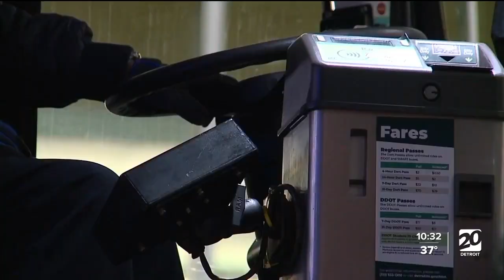Detroit City Council votes down $49M paratransit services contract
In its final formal session of 2022, the Detroit City Council at first voted to approve a $49 million+ paratransit services contract with Transdev Services, Inc. However, it was then reconsidered after a recess and voted down.